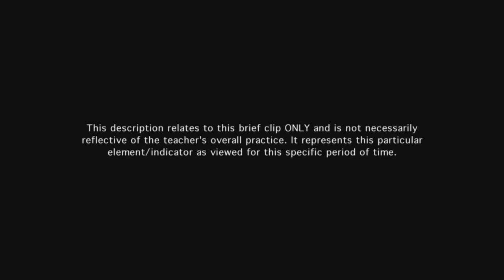Teacher provides feedback during and after instruction - Example 14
The teacher's feedback to students is timely and rubric-based, providing the students with concrete markers for improving their writing.